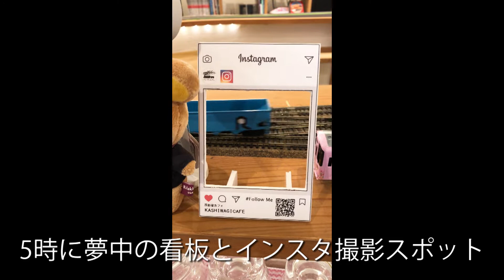鉄道模型レンタルレイアウト/東京新宿にあるカシワギカフェに行ってきた！【HOゲージ 】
鉄道模型HOゲージレンタルレイアウトカシワギカフェさんのご紹介です。店内は複線エンドレスでテーブル席からも見れるように設計されていて、料理、飲み物のメニューが豊富です。新宿からアクセスが良く東京観光にもおすすめです。

【再生リスト】
【関連動画】
・変わりゆく季節を堪能できるレンタルレイアウトに行ってきた！Radenow ラデノー
・鉄道模型レンタルレイアウト/吉祥寺リンクで運転してきました！【Nゲージ】
・Nパークとだの超巨大なジオラマで運転してきました！鉄道模型/レンタルレイアウト

0:00 鉄道模型レイアウトがあるカシワギカフェ
0:37 レンタルレイアウト全体
0:53 走行シーン BGMなし
1:18 駅、カーブ
2:12 トンネル、鉄道グッズ
2:33 レイアウト撮影スポット
3:01 お店のトーマスと共演
3:38 まとめ